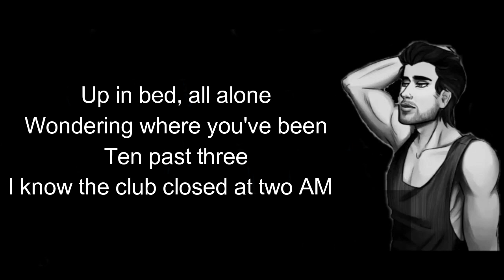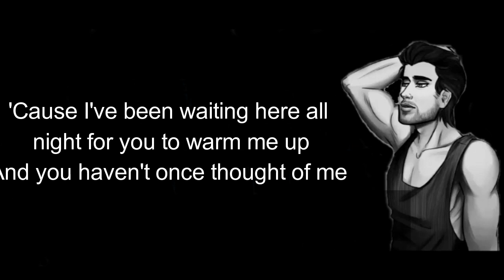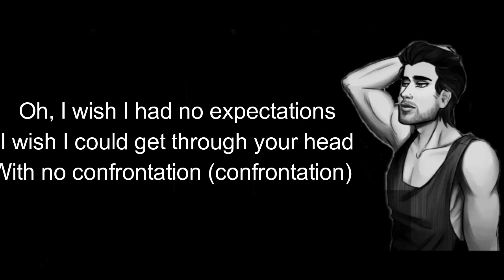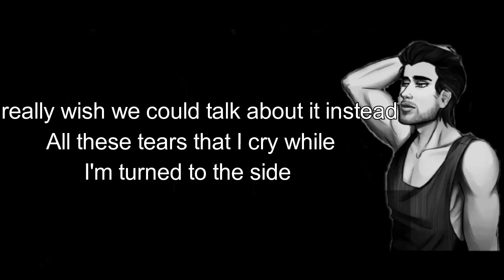Expectations - Lauren Jauregui (Male Version)